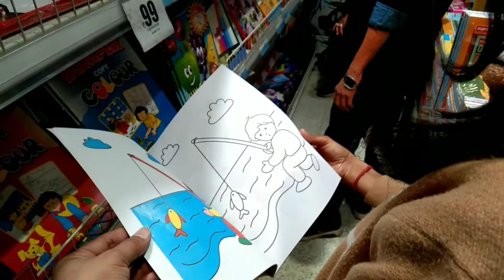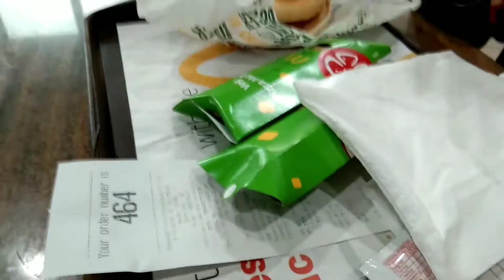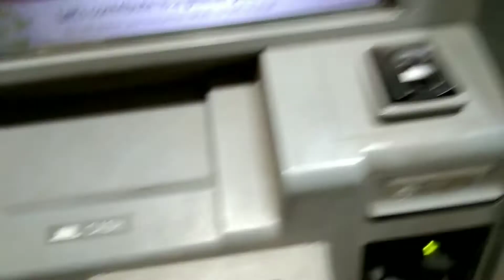NEW YEAR PAR HI BEJJATEE😨 KARA DI MALL MAI😅😅|| vlog197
About me-
My name is Deepak.
I love for video making & vlogs